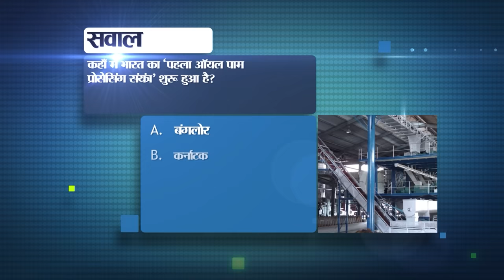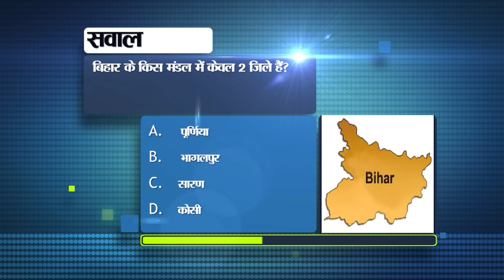Bihar News Live of 21st March 2024.BPSC Teacher Exam Canceled,Panchayat of Bihar,Bihar schools,Patna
Bihar News Live of 21st March 2024.BPSC Teacher Exam Canceled,Panchayats of Bihar,Bihar schools,Mithila Mahotsav 2024,Bihar Weather

1. SAIL has announced recruitment for executive and non-executive posts.

2. BPSC canceled the teacher recruitment examination held on March 15, the paper was leaked.

3. Today in Bihari Birthday Special we will talk about Bismillah Khan.

4. Thousands of accountants will be appointed in PanchayatsofBihar

5. Company will buy additional electricity to deal with heat crisis in Bihar

6. Examinations to be held in Bihar schools from March 25 postponed

7. Apply soon to avail the benefits of Bihar Skill Development Mission

8. New Sainik School to open in Bihar

9. Number of paper parties in Bihar is more than two hundred

10. Ban on blowing horn after 10 pm in residential areas

11. Today in Bihari Tourism we will talk about Civilization Gate

12. Offices will remain open in Bihar on March 25

13. 17th installment of PM Kisan Yojana may get stuck due to this reason

14. This financial year, now 13 departments will prepare the children's budget together.

15. Meteorological Department issued alert regarding bad weather

16. Mithila Mahotsav 2024 started in Madhubani

17. Excise department team seized liquor worth Rs 11 lakh

18. Baba Bageshwar's arrival in Bihar after Lok Sabha elections.

19. Amit Shah gave statement regarding seat sharing in Bihar and Pashupati Paras.

20. Pappu Yadav's party merged with Congress.

21. Chirag Paswan once again claimed to contest elections from Hajipur Lok Sabha seat.

22. Dhoni allayed fitness concerns during training

23. Today's date is recorded in the history of India for many reasons.

24. Prices of hundreds of medicines will increase from April 1

25. WhatsApp has brought this great feature

26. CBI raided Central Bank of Bihar

27. Upendra Kushwaha gave statement regarding resentment in NDA.